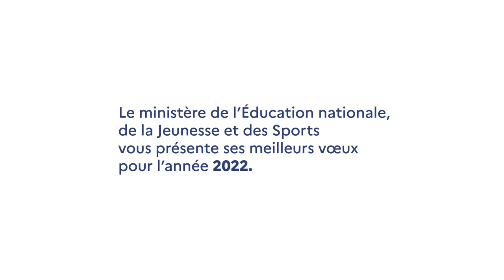Meilleurs vœux pour l'année 2022